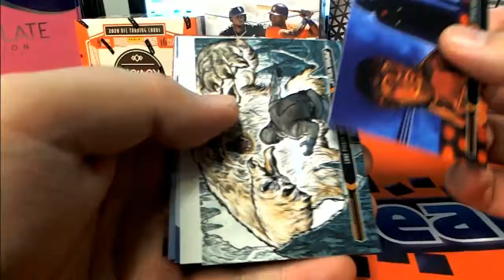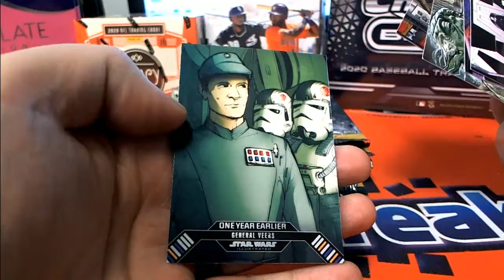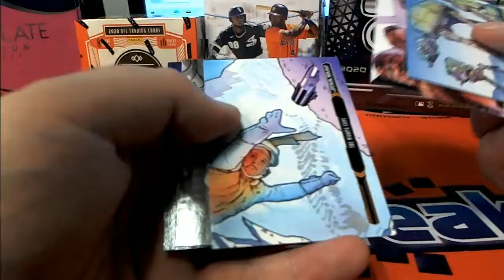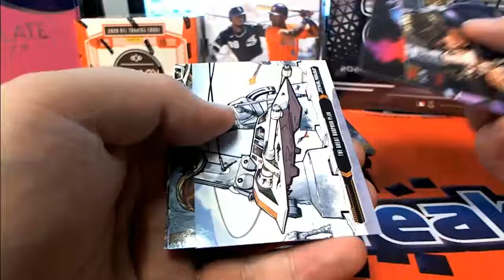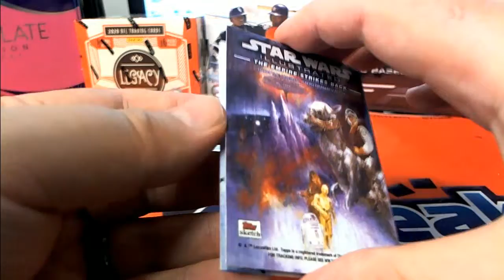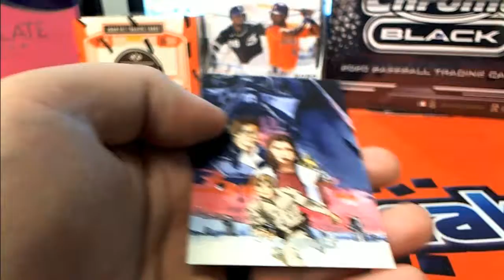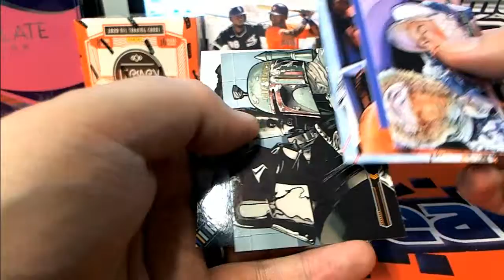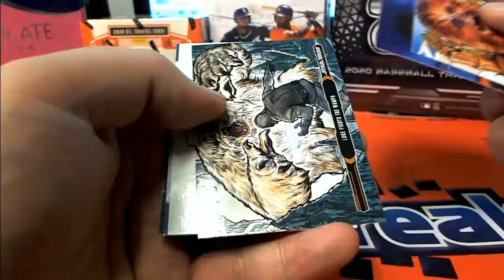2015 Topps Star Wars Empire Strikes Back ID SWEMPIRE331 FOR AV